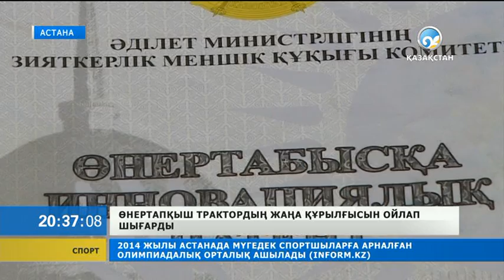Өнертапқыш трактордың жаңа құрылғысын ойлап шығарды